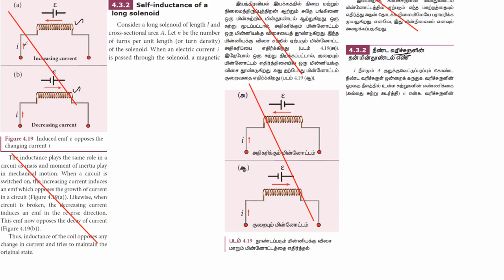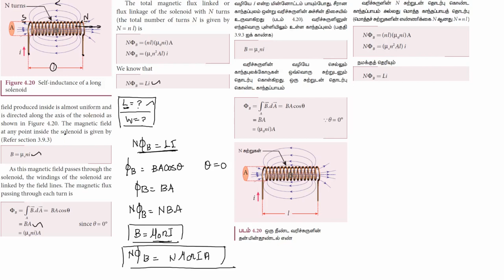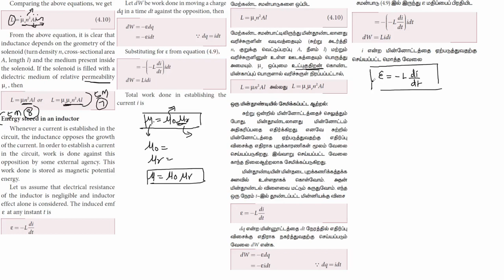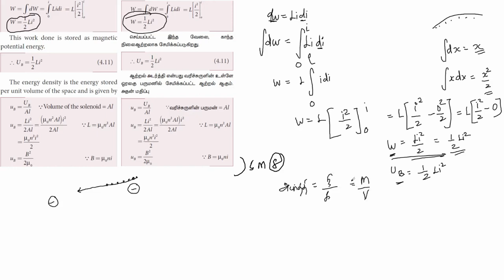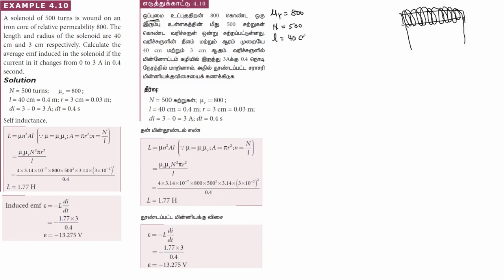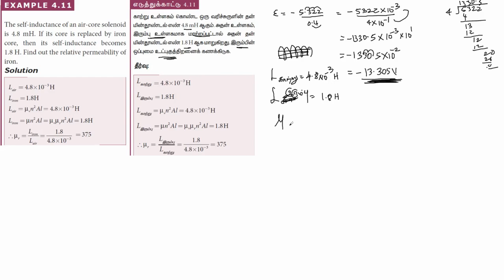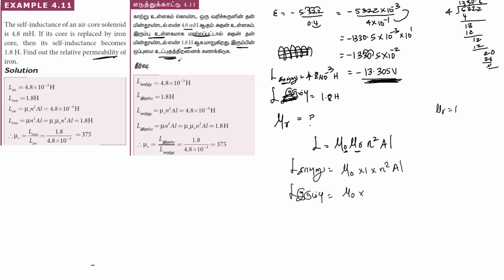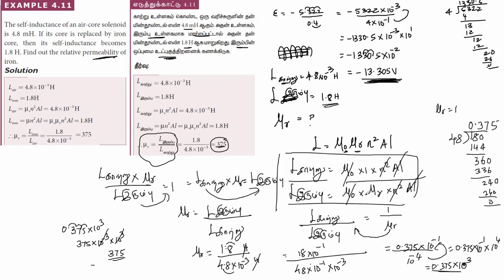12 Physics - Unit 4 - Electro Induction & AC - மின்காந்தத்தூண்டல் மற்றும் AC - Part 7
4.3.2 Self inductance of long solenoid
Energy stored in a inductor
Example 4.10
Example 4.11